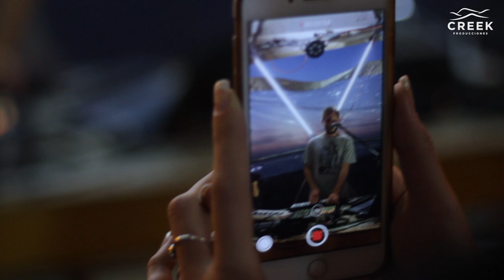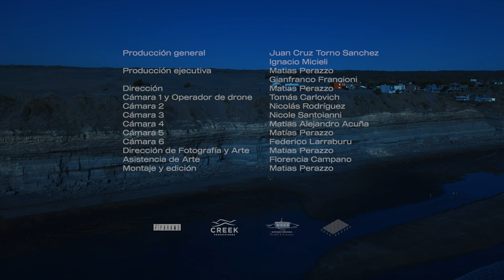Juan Hansen live at Bahia Creek, Argentina - January 2020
Here we present two parts of the three hour live set played by Juan Hansen at Bahia Creek for Creek Productions.

"In a desert that desperately seeks to return to the sea. In a living desert, that breathes. For its history. For our energies. A desert lost in Patagonia. A desert with skin of water and soul of sand. Water that feeds flora and fauna, that fed nomads who came to the unknown, not knowing they were, perhaps, their biggest heartbeat. In this place not only the stars shine in full darkness, but the light of a community that chooses to live with the minimum, necessary and real. Today we seek to connect between the melody and the sun. To connect with the greatest and deepest invention of our civilization: music. Because music is for us, what the sun is for plants. It is life, It is the hope of knowing that something motivates us. It generates energy, and our bodies responds to it. Dancing or crying, with a smile of joy. The landscape and music vibrate, in tune, and the sand-hills become sound. Be part of this project that has been slowly growing for years. Because for a good creation, several suns have to set."

Artista: Juan Hansen
Producción general: Juan Cruz Torno Sanchez - Ignacio Micieli
Producción ejecutiva: Matias Perazzo - Gianfranco Francioni
Dirección: Matias Perazzo
Cámara 1 y Operador de drone: Tomás Carlovich
Cámara 2: Nicolás Rodríguez
Cámara 3: Nicole Santoianni
Cámara 4: Matias Alejandro Acuña
Cámara 5: Matías Perazzo
Cámara 6: Federico Larraburu
Dirección de Fotografía y Arte: Matias Perazzo
Asistencia de Arte: Florencia Campano
Montaje y edición: Matias Perazzo